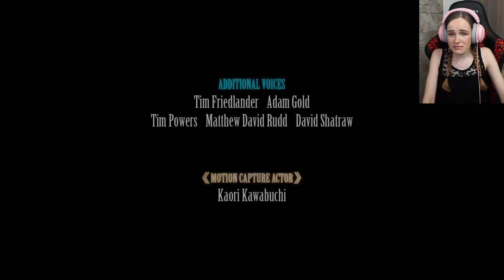Goodbye City Of Mako - FFVII Remake Intermission - Part 7 (ENDING)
Hi friends and welcome to my first playthrough of FFVII Remake Intermission!

♥ Kat